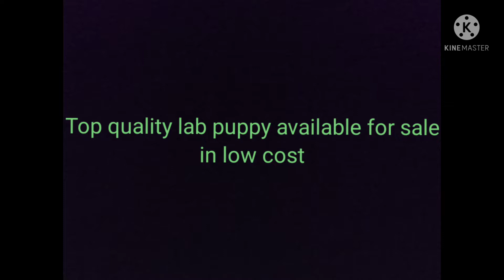Top quality lab puppy for sale low cost sold out ll Vijayawada ll by ll king pets ll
Top quality lab puppy available for sale
in Vijayawada

male puppy available
female puppy available
in low cost

transportation also available
 all over Telangana and
Andhra Pradesh
 with free of cost

Don't miss this offers

Whitney all type of pet animals available for sale